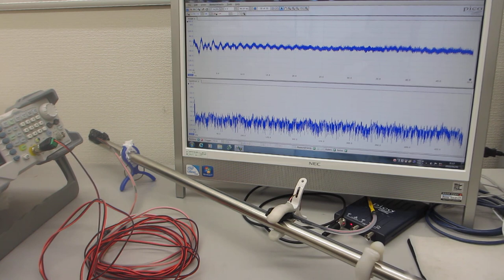超音波プローブによる、スイープ発振システム（低周波の共振現象と、高周波の非線形現象を発振制御する技術）